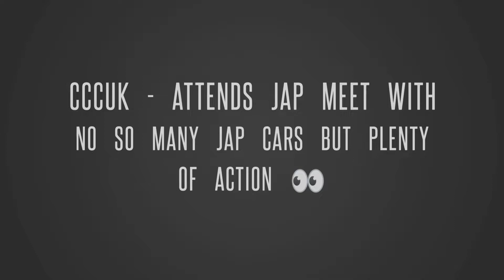ATTENDING LAST JAPANESE BRISTOL MEET OF 2021 FT NOT SO MANY JAP CARS BUT PLENTY OF SENDS 👀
LAST JAPANESE BRISTOL MEET OF 2021! IT WAS CUT SHORT BY BCCMUK BUT WAS A GOOD NIGHT WITH PLENTY OF SENDS 👀